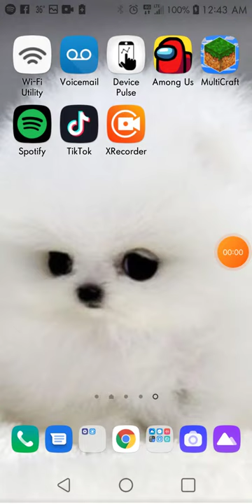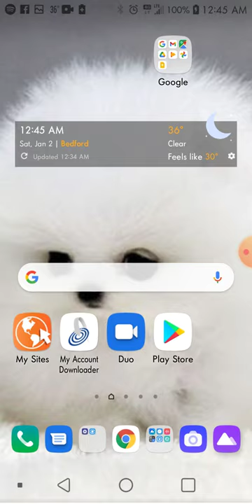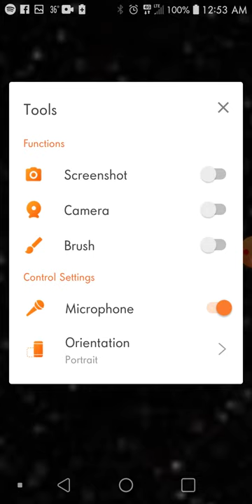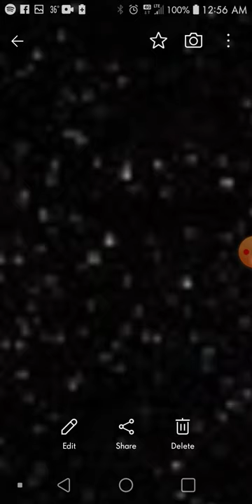songs you may know